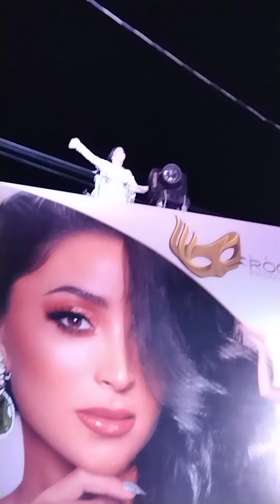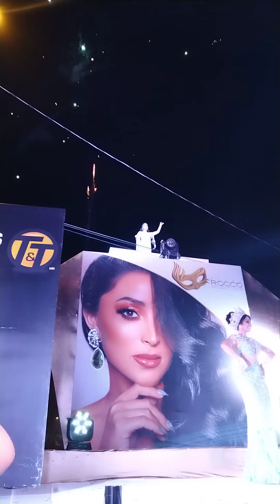Jueves práctica de tonadas Sube Alexandra Calle Arriba Las Tablas 2023